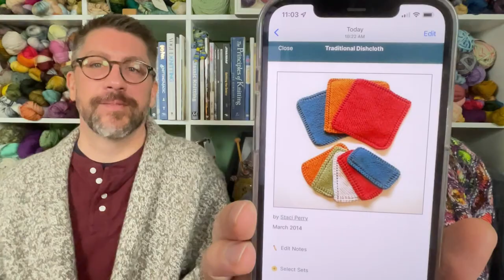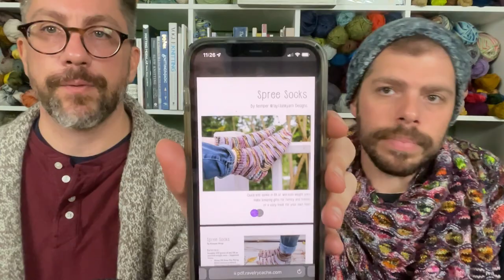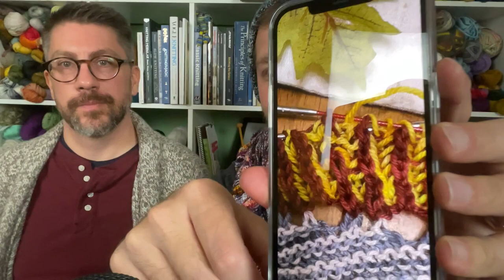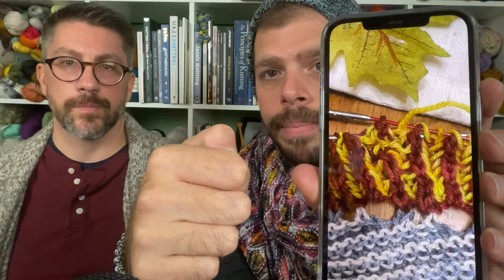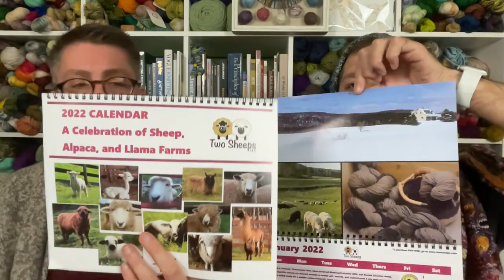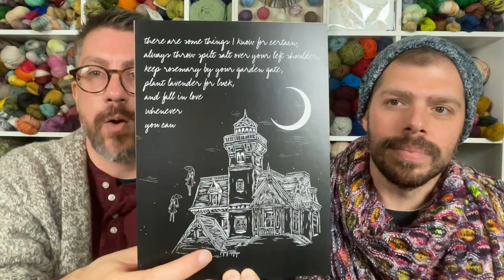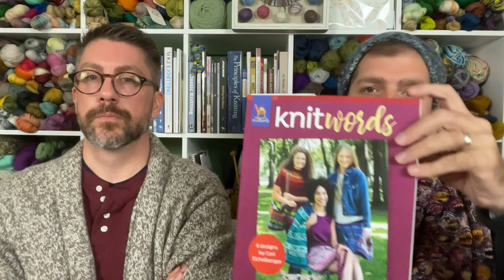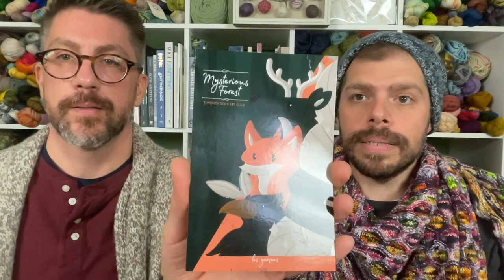Needles at the Ready: Episode 48 Shawlography and socks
Needles at the Ready Podcast: @needlesatthereadypod
Kevin: @kevin.michael80
Ray: @ray.j.knits

Make-a-Long:

Accessorize! September 1st-November 30th.

Shops, Stores, and More:

KatyDid Bags
Always Queenie Believe

What we are reading:

Ray:
Finished: A Discovery of Witches by Deborah Harkness
Reading: Shadow of Night by Deborah Harkness

Kevin:
Finished: An Echo in the Sorrow by Hailey Turner
Finished: A Veiled & Hallowed Eve by Hailey Turner
Reading: Firefly Lane by Riley Hart